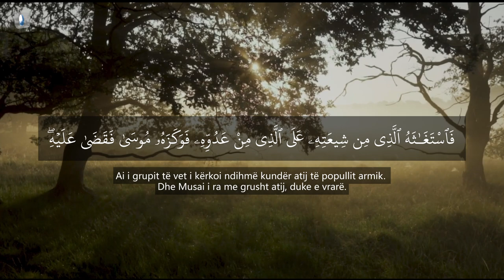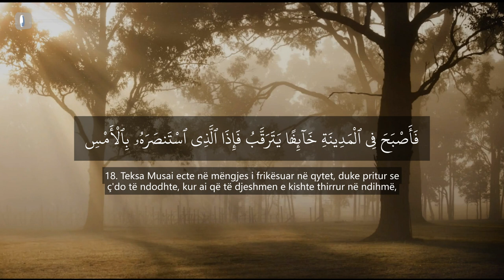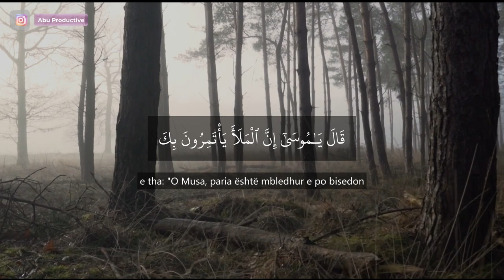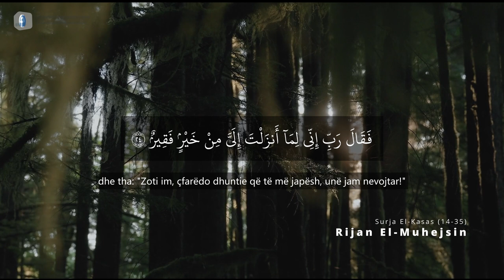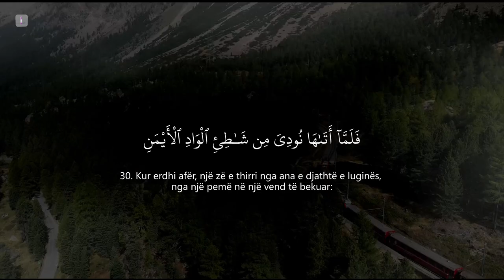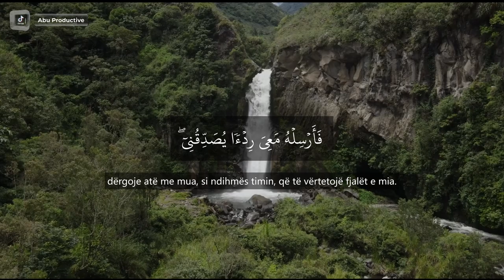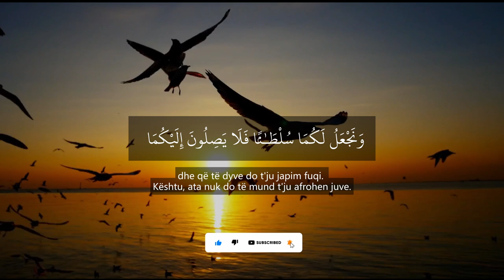Surja El-Kasas (14-35) - Rijan El-Muhejsin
𝙀𝙨𝙨𝙚𝙡𝙖𝙢𝙪 𝘼𝙡𝙚𝙟𝙠𝙪𝙢. 𝙈𝙞𝙧𝙚̈ 𝙨𝙚 𝙫𝙞𝙣𝙞 𝙣𝙚̈ 𝙠𝙖𝙣𝙖𝙡𝙞𝙣 𝙩𝙤𝙣𝙚̈, 𝙠𝙪 𝙨𝙮𝙣𝙤𝙟𝙢𝙚̈ 𝙩𝙚̈ 𝙥𝙚̈𝙧𝙝𝙖𝙥𝙞𝙢 𝙙𝙞𝙟𝙚𝙣 𝙖𝙪𝙩𝙚𝙣𝙩𝙞𝙠𝙚 𝙞𝙨𝙡𝙖𝙢𝙚 𝙗𝙖𝙯𝙪𝙖𝙧 𝙣𝙚̈ 𝙢𝙚̈𝙨𝙞𝙢𝙚𝙩 𝙚 𝙆𝙪𝙧𝙖𝙣𝙞𝙩 𝙙𝙝𝙚 𝙎𝙪𝙣𝙚𝙩𝙞𝙩. 𝙋𝙚̈𝙧𝙢𝙗𝙖𝙟𝙩𝙟𝙖 𝙟𝙤𝙣𝙚̈ 𝙚̈𝙨𝙝𝙩𝙚̈ 𝙥𝙚̈𝙧𝙯𝙜𝙟𝙚𝙙𝙝𝙪𝙧 𝙢𝙚 𝙠𝙪𝙟𝙙𝙚𝙨 𝙥𝙚̈𝙧 𝙩𝙚̈ 𝙚𝙙𝙪𝙠𝙪𝙖𝙧, 𝙛𝙧𝙮𝙢𝙚̈𝙯𝙪𝙖𝙧 𝙙𝙝𝙚 𝙣𝙜𝙧𝙞𝙩𝙪𝙧 𝙐𝙢𝙢𝙚𝙩𝙞𝙣 𝙢𝙚 𝙠𝙚̈𝙨𝙝𝙞𝙡𝙡𝙖 𝙙𝙝𝙚 𝙣𝙟𝙤𝙝𝙪𝙧𝙞 𝙩𝙚̈ 𝙙𝙤𝙗𝙞𝙨𝙝𝙢𝙚.

𝐌𝐛𝐞̈𝐬𝐡𝐭𝐞𝐭𝐣𝐚 𝐝𝐡𝐞 𝐚𝐧𝐠𝐚𝐳𝐡𝐢𝐦𝐢 𝐣𝐮𝐚𝐣 𝐤𝐚𝐧𝐞̈ 𝐬𝐡𝐮𝐦𝐞̈ 𝐫𝐞̈𝐧𝐝𝐞̈𝐬𝐢 𝐩𝐞̈𝐫 𝐧𝐞! 𝐃𝐮𝐤𝐞 𝐧𝐚 𝐧𝐝𝐣𝐞𝐤𝐮𝐫, 𝐬𝐡𝐩𝐞̈𝐫𝐧𝐝𝐚𝐫𝐞̈ 𝐝𝐡𝐞 𝐩𝐞̈𝐥𝐪𝐲𝐞𝐫 𝐩𝐨𝐬𝐭𝐢𝐦𝐞𝐭 𝐭𝐨𝐧𝐚, 𝐩𝐨 𝐧𝐝𝐢𝐡𝐦𝐨𝐧𝐢 𝐧𝐞̈ 𝐩𝐞̈𝐫𝐡𝐚𝐩𝐣𝐞𝐧 𝐞 𝐝𝐢𝐣𝐞𝐬 𝐬𝐞̈ 𝐝𝐨𝐛𝐢𝐬𝐡𝐦𝐞 𝐭𝐞 𝐧𝐣𝐞̈ 𝐚𝐮𝐝𝐢𝐞𝐧𝐜𝐞̈ 𝐦𝐞̈ 𝐞 𝐠𝐣𝐞𝐫𝐞̈. 𝐀𝐥𝐥𝐚𝐡𝐮 𝐣𝐮 𝐬𝐡𝐩𝐞̈𝐫𝐛𝐥𝐞𝐟𝐭𝐞̈ 𝐩𝐞̈𝐫 𝐦𝐛𝐞̈𝐬𝐡𝐭𝐞𝐭𝐣𝐞𝐧 𝐭𝐮𝐚𝐣.

𝙎𝙝𝙚̈𝙣𝙞𝙢: 𝘕𝘦̈𝘴𝘦 𝘻𝘰𝘵𝘦̈𝘳𝘰𝘯𝘪 𝘯𝘥𝘰𝘯𝘫𝘦̈ 𝘮𝘢𝘵𝘦𝘳𝘪𝘢𝘭 𝘯𝘦̈ 𝘬𝘦̈𝘵𝘦̈ 𝘷𝘪𝘥𝘦𝘰 𝘥𝘩𝘦 𝘯𝘶𝘬 𝘬𝘦𝘯𝘪 𝘥𝘩𝘦̈𝘯𝘦̈ 𝘢𝘶𝘵𝘰𝘳𝘪𝘻𝘪𝘮 𝘱𝘦̈𝘳 𝘱𝘦̈𝘳𝘥𝘰𝘳𝘪𝘮𝘪𝘯 𝘦 𝘵𝘪𝘫, 𝘫𝘶 𝘭𝘶𝘵𝘦𝘮𝘪 𝘵𝘦̈ 𝘯𝘢 𝘬𝘰𝘯𝘵𝘢𝘬𝘵𝘰𝘯𝘪 𝘥𝘳𝘦𝘫𝘵𝘱𝘦̈𝘳𝘥𝘳𝘦𝘫𝘵 𝘱𝘦̈𝘳𝘮𝘦𝘴 𝘦𝘮𝘢𝘪𝘭 𝘢𝘱𝘰 , 𝘥𝘰 𝘵𝘢 𝘩𝘦𝘲𝘪𝘮 𝘮𝘦𝘯𝘫𝘦̈𝘩𝘦𝘳𝘦̈ 𝘮𝘦 𝘳𝘦𝘴𝘱𝘦𝘬𝘵, 𝘴𝘪𝘤̧ 𝘦 𝘬𝘦̈𝘳𝘬𝘰𝘯𝘪. 𝘍𝘢𝘭𝘦𝘮𝘪𝘯𝘥𝘦𝘳𝘪𝘵!

𝙉𝙤𝙩𝙚: 𝘐𝘧 𝘺𝘰𝘶 𝘰𝘸𝘯 𝘢𝘯𝘺 𝘤𝘭𝘪𝘱 𝘰𝘳 𝘮𝘢𝘵𝘦𝘳𝘪𝘢𝘭 𝘪𝘯 𝘵𝘩𝘪𝘴 𝘷𝘪𝘥𝘦𝘰 𝘢𝘯𝘥 𝘥𝘪𝘥 𝘯𝘰𝘵 𝘢𝘶𝘵𝘩𝘰𝘳𝘪𝘻𝘦 𝘪𝘵𝘴 𝘶𝘴𝘦, 𝘱𝘭𝘦𝘢𝘴𝘦 𝘳𝘦𝘢𝘤𝘩 𝘰𝘶𝘵 𝘵𝘰 𝘶𝘴 𝘥𝘪𝘳𝘦𝘤𝘵𝘭𝘺 𝘢𝘯 𝘦𝘮𝘢𝘪𝘭 𝘰𝘳 , 𝘞𝘦 𝘸𝘪𝘭𝘭 𝘱𝘳𝘰𝘮𝘱𝘵𝘭𝘺 𝘳𝘦𝘮𝘰𝘷𝘦 𝘪𝘵 𝘶𝘱𝘰𝘯 𝘺𝘰𝘶𝘳 𝘳𝘦𝘲𝘶𝘦𝘴𝘵. 𝘛𝘩𝘢𝘯𝘬 𝘺𝘰𝘶!